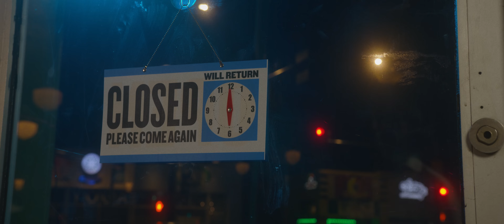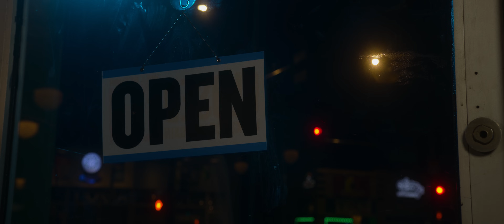Mayer Hawthorne - Rare Changes [Official Video] // Rare Changes LP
Official video for Mayer Hawthorne's "Rare Changes" from the "Rare Changes" LP.

Director: Madi Shelpuk
Director of Photography: Bailey Miclette
AC: Ben Gillespie
Gaffer: Ben Gillespie
Editor: Dylan Freeman
Styling: Marin Johnson & Sierra Smith
Production Assistants: Olivia Gieringer & Grant Shelpuk
Choreography: Paul Morland, Eric Schloesser & Madi Shelpuk
Dancers: Paul Morland & Eric Schloesser

Special thanks to our friends at The Elm!

Lyrics:
It’s been a long time
Nothing happening nothing at all
Thanking the Lord but it’s still Wednesday
Singing the same song
Got me bouncing my head off the wall
Counting the carats on your Cartier

Holding hands and
Waiting for the rare changes
To take us out of the loop
So romantic
Leavin’ on a vacation
But I’ll be home soon

Nothing happening, same as before
Am I awake or am I sleeping
Over and over
‘Til I think I can’t take any more
Love you forever
Wouldn’t change a thing

Play high key
Surprise me
Let’s eat birthday cake on a whim
We’ll tandem
At random
This diet is wearing us thin but we’re

Holding hands and
So romantic
But we’ll be home real soon

Changes
Waiting for the changes

Welcome to the official Mayer Hawthorne Channel. Mayer Hawthorne is a Grammy-nominated, singer, songwriter, DJ, and producer based in Los Angeles, CA. His fourth studio album - Man About Town – was released on Vagrant/BMG in April 2016. Mayer's past albums were released on Stones Throw Records and Republic Records. He also performs as part of Tuxedo and Jaded Incorporated.